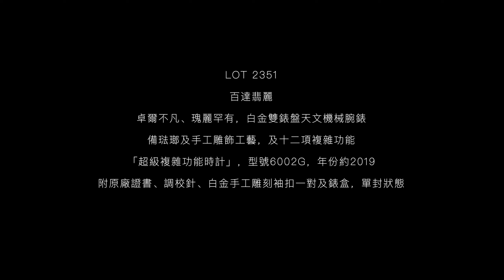2021 春拍呈獻：百達翡麗 6002G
卓爾不凡、瑰麗罕有，白金雙錶盤天文機械腕錶，備琺瑯及手工雕飾工藝，及十二項複雜功能：包括大教堂音簧三問報時、陀飛輪、萬年曆、逆返日曆、星空圖、月相、星體軌跡、恆星時顯示，「超級複雜功能時計」，型號 6002G，年份約 2019 ，附原廠證書、調校針、白金手工雕刻袖扣一對及錶盒，單封狀態